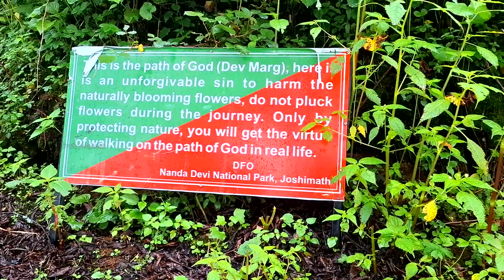DAY 7- World's Highest Gurudwara Shri Hemkund Sahib Yatra 2024 | Valley Of Flowers Trek 2024-Part 5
Welcome to the Shri Hemkunt Sahib Yatra 2024!

Gurdwara Hemkund Sahib is a Sikh place of worship (gurdwara) and pilgrimage site in Chamoli district, Uttarakhand, India. It is devoted to Guru Gobind Singh (1666–1708), the tenth Sikh Guru, and finds mention in Dasam Granth. With its setting of a glacial lake surrounded by seven mountain peaks, each adorned by a Nishan Sahib on its cliff, it is according to the Survey of India located in the Garhwal Himalaya at an elevation of 4,572 metres (15,000 feet). It is approached from Govindghat on the Rishikesh-Badrinath highway. The main town near Gobindghat is Joshimath. The elevation of the lake at Hemkund is approximately 15,000 feet.

Hemkund Lake
The mesmerising lake located just beside the Hemkund Sahib Gurudwara is called Hemkund Lake. The locals of the Uttarakhand region call this the Lake Lokpal. The lake is given the title of 'Lake of Snow' and is surrounded by magnificent mountains ranging about 15,000 feet in the Chamoli district of Uttarakhand. The glaciers of Saptarishi Peak and Hathi Parvat nourish the lake. A small stream Himaganga emerges from the lake. It is advised to the pilgrims to enter the temple first before taking a holy dip in the sacred lake.

Laxman Temple
Laxman Temple at Hemkunt Sahib, located in the Chamoli district of Uttarakhand, India, is an esteemed spiritual site surrounded by seven towering peaks adorned with snow and nestled beside a glacial lake called Hemkund. The temple honors Lord Lakshman, the brother of Lord Rama in Hindu mythology.